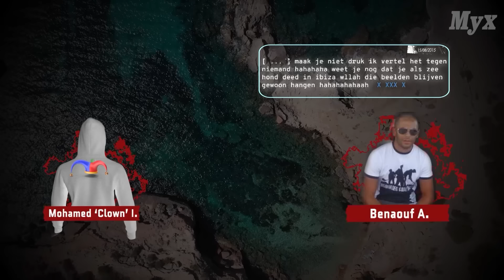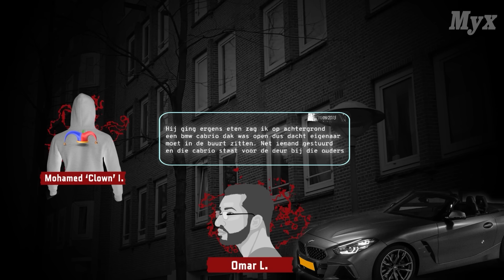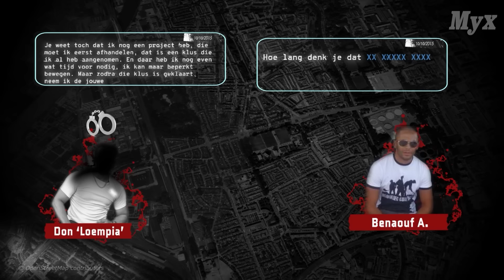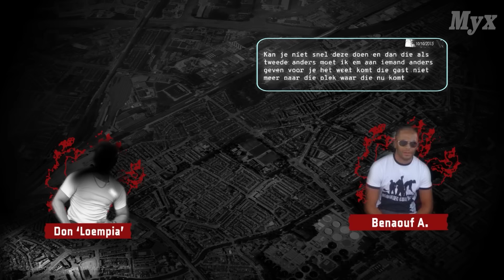De Mocro Wereld (11) : 'De Zusjes'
aflevering 11 van de mocro serie geproduceerd door de Myx.